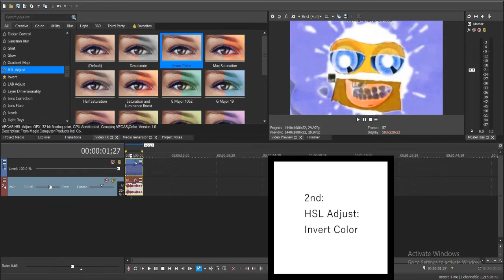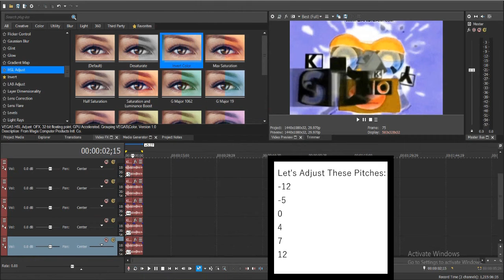How to Make JGP's Way Of Making G Major On Vegas Pro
My 1st Future Tutorial Video

Let's Learn How to Make JGP's Way Of Making G Major On Vegas Pro